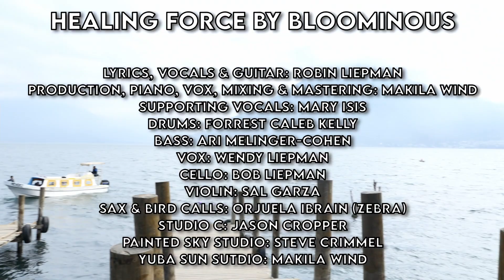Healing Force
Healing Force. What a journey this song has been.It first came to me in deep meditation during a silent meditation retreat 4 years ago. After a long session of meditation where I had these lyrics repeating in my head with crystal clarity, I ran to my tent to write down the lyrics (in hiding, as we weren’t supposed to write during this retreat!).The song stayed with me. I played it around campfires, at festivals, and everywhere I went. 2 and a half years ago, while in Lake Atitlan, Guatemala, I filmed this music video with Jake Glasser. I had no idea how long it would take to finally release it.

This is song two out of four of the EP.

My hope is that this song brings you healing energy, and reminds you that you are a healing force, that your body is the poem of the whole Universe, and that your body is the body of Mother Earth.

A note on the content. This song includes lyrics of many esoteric and mystical healing arts, all that I have learned about from indigenous teacher and friends around the world during my travels, and from books. Here is what I have come to know them to mean:

Icaros: The patterns of the Shipibo people of Peru, found on their clothing, tapestries, and artwork. It’s been said that the Icaros are musical notation, and maps of consciousness.

Songlines: The energetic lines that circulate throughout the world, depicted on Australian Aboriginal artwork as dots making up patterns. It’s been said that the Aborigines sing the songs of the songlines to navigate through the outback.

Meridian: The energetic current that circulates throughout our bodies, often utilized in Chinese medicine, Qi Gong, and Acupuncture.

Dragon lines: Similar to songlines (and Ley lines), Dragonlines are recognized in both Chinese, and Celtic culture. It’s been said that where dragon lines cross, energy spirals into a vortex.

Chi: The energy inside of you, often cultivated with practices like Qi Gong.
Chakras: The energy centers in your body, as recognized by Hinduism and Buddhism, including your root, sacral, solar plexus, heart, throat, third eye, and crown. Sanskrit for “disk” or “wheel.”
Kundalini: Sanskrit for “Coiled Snake.” Hindu. Divine feminine energy at the base of the spine. The energy current that runs up the spine.

Arkana: Protective forcefield from the Shipibo of Peru, often cast after Ayahuasca ceremony.

Curanderos: A medicine person. What some might call “Shaman.” Someone who’s main role in life is to heal and cure.

Merk-Ka-Ba: A star tetrahedron that’s believed to surround every being within their aura (personal energy field). The upwards tetrahedron is masculine, and the downwards is feminine, and when they spin in opposite directions at the same rate, the being becomes balanced.

Cosmic Codes: Embodied epiphanies and radical realizations from the universe.

While this song is fun and uplifting, I acknowledge the importance of giving immense respect to the wisdom keepers and indigenous peoples who have cultivated all this deep knowledge, who have suffered and been marginalized for centuries, and who have still maintained their ancient traditions and sacred ways of being. I am grateful for all who hold these codes of healing and transformation, and for the opportunity to learn and integrate them. For that reason, a percentage of the proceeds from this song will go directly to various nonprofit organizations who actively support indigenous wisdom keepers, such as Arkana Alliance in Peru, a Shipibo-lead activist organization where I lived and worked several years ago, and organizations in Guatemala that fund clean water and food for the Maya, where this video was filmed.

I am so beyond grateful for everyone who contributed to the making of this song. It wouldn’t be nearly as fun and as beautiful without each and every one of you:

Robin Liepman: Lyrics, Vox, Guitar
Makila Wind: Mixing, Mastering, Backup Vox, Percussion, Piano
Mary Isis: Supporting Vocals
Wendy Liepman: Supporting Vocals
Forrest Caleb Kelly: Drums
Ari Melinger-Cohen: Bass
Bob Liepman: Cello
Sal Garza: Violin
Orjuela Ibrain (Zbra): Saxaphone & Bird Calls
Anna Combi (Anahata) wrote the line "my body is the body of Mother Earth"

Recorded in:
Yuba Sun Studio (Nevada City) Makila Wind
Studio C (Oakland) Jason Cropper
Painted Sky Studio (Cambria) Steve Crimmel
And I'm grateful to you for listening to it! If you can share this on your page, with your friends, in your newsletters, and anywhere you share anything, it will help the message spread and ripple out. Thank you, thank you, thank you.

Artwork: Adriana Jaguar(Follow her on IG! @adriana_jaguar)Video Credits:
Starring: Robin Liepman
Filmed by: Jake Glasser
Edited by: Robin Liepman Drone Footage: Holden Davies (Nido Films)Filmed in: San Marcos, Lake Atitlan, Guatemaya

Bloom